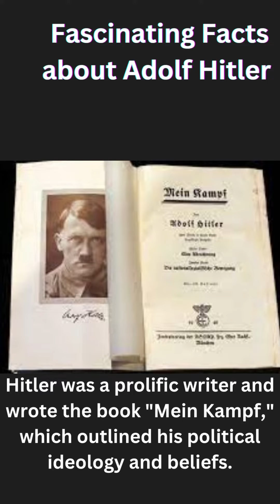Fascinating Facts About Adolf Hitler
"Adolf Hitler is one of the most controversial figures in history, known for his role as the leader of Nazi Germany during World War II. In this video, we explore some lesser-known and fascinating facts about Hitler, including his early life, artistic ambitions, and personal beliefs. Did you know that Hitler was rejected twice by the Vienna Academy of Fine Arts before turning to politics? Or that he was a vegetarian who believed in the importance of a healthy lifestyle? Join us as we delve into the intriguing world of Adolf Hitler and uncover some surprising details about his life and legacy."

Some additional tips for optimizing the SEO of your video description:

Use relevant keywords: Include keywords related to your topic, such as "Adolf Hitler," "fascinating facts," "Nazi Germany," etc.
Keep it concise: Try to keep your description between 100-200 words to avoid overwhelming viewers and to make it easier for search engines to understand the content of your video.
Use formatting: Use bullet points, subheadings, and paragraphs to break up your text and make it easier to read.